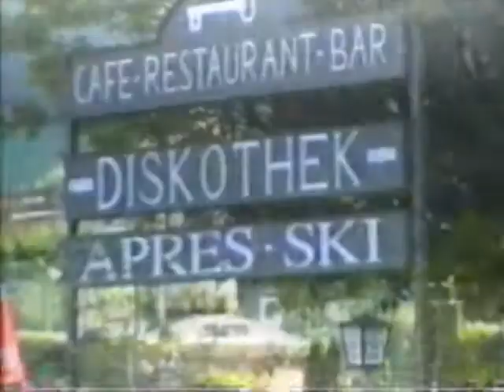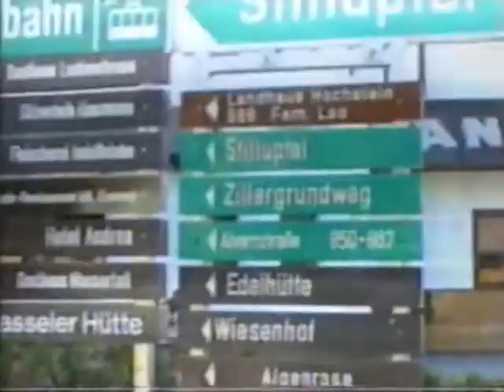My MovieThe town of Mayrhofen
Mayrhofen